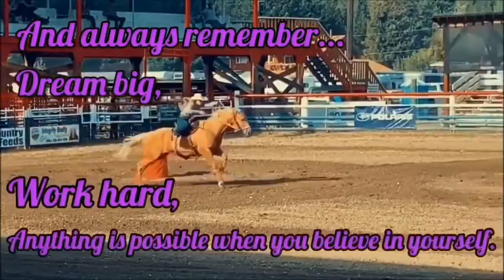Canadian Barrel Racing Finals! | VLOG Day 1: Settling In 9/17/2020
My name is Elexa, I am a barrel racer, and this is my life!

If you would like to follow along more with my journey, click this link to my Instagram

I am always striving to inspire others to follow your dreams, work hard, do more of what sets your soul on fire, and always stay wild.

~You were born to dance to the beat of your own heart. To roam without cages, with the innocence of a child and the free spirit of wild horses. I hope you laugh without stopping, live with abandon, and love like that's all there is.~